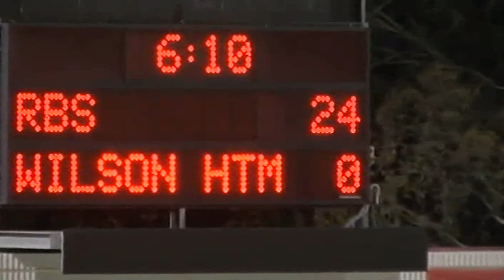Battle of the Brokers - Morgans VS Wilsons - Oct 17 2010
The final game of the night was fought out between these rival Brisbane based Stockbroking firms.